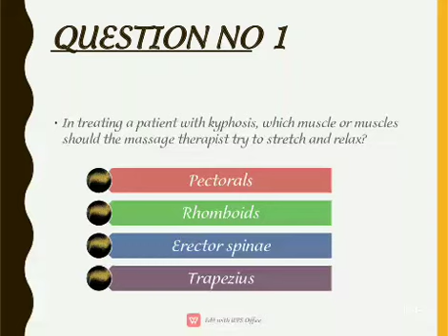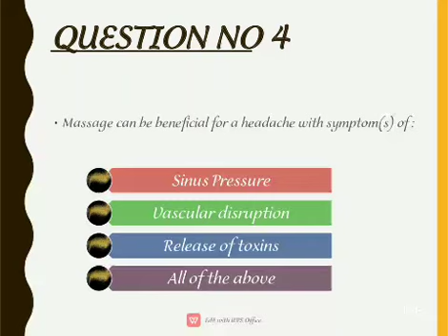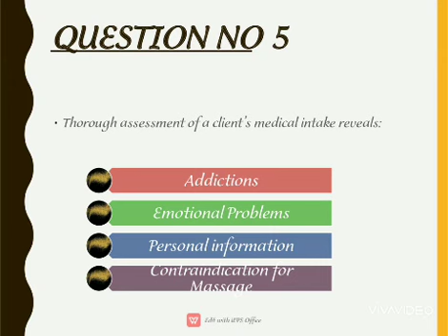DHA/HAAD/MOH EXAM PREPARATION CHAPTER 2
This video is based on multiple choices questions for the help of those who want to give DHA /MOH/HAAD Exam. This is best preparation method as these multiple choice questions are prepared for your convenience.